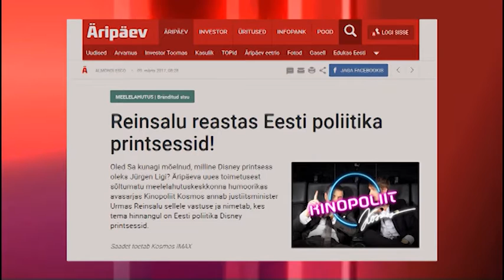"За кадром", 23.03